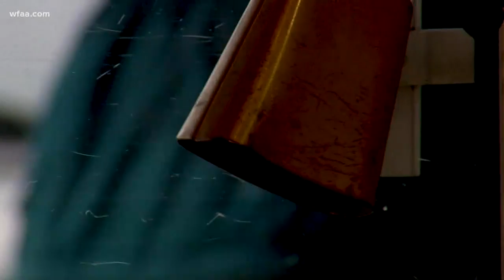Ranchers facing hay shortage